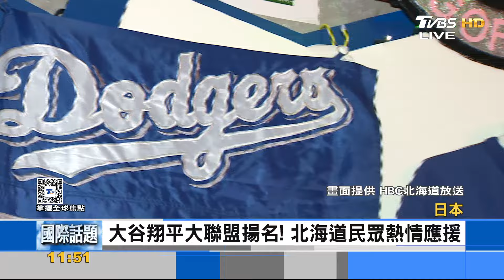大谷翔平大聯盟揚名! 北海道民眾熱情應援｜FOCUS午間新聞 20240205